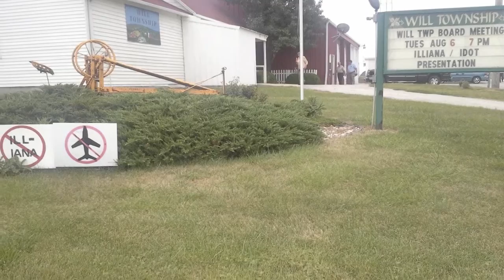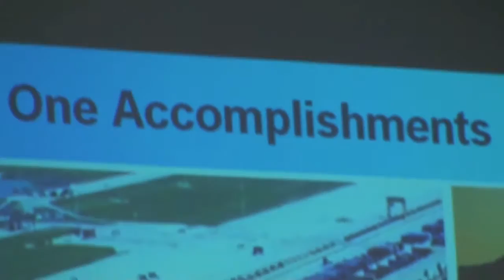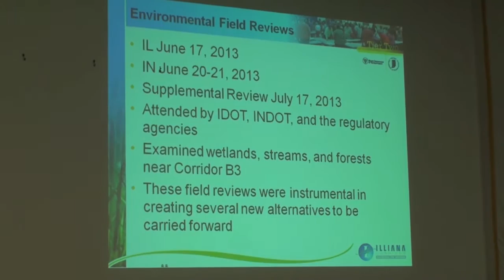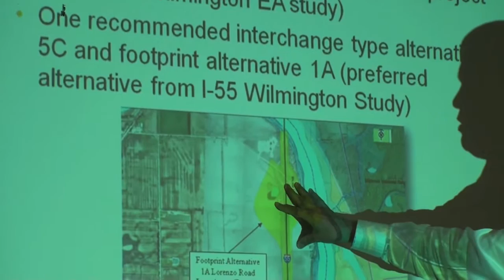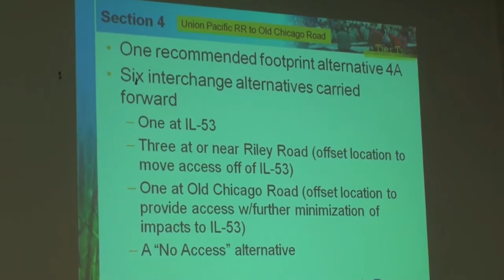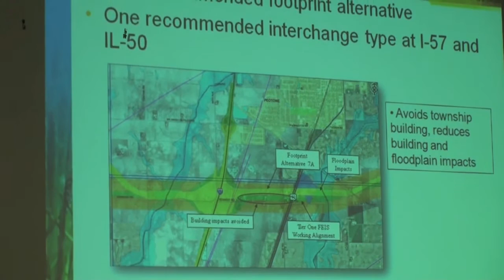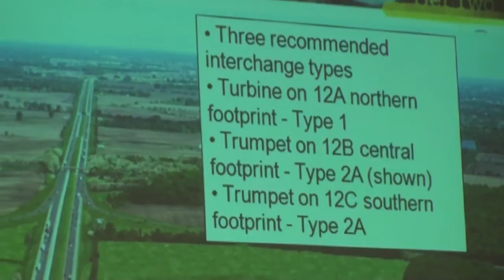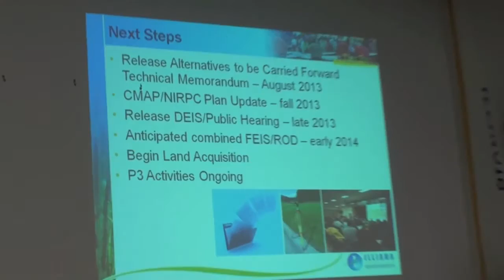Illiana Expressway B3 Alignment and Interchanges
Meeting at Will Township on August 6, 2013 where IDOT reps discussed the latest B3 Illiana Expressway Maps and Interchanges and the Tier 2 Environmental Study Process